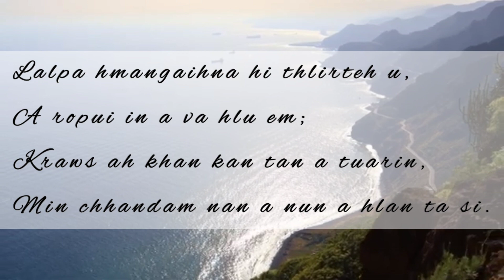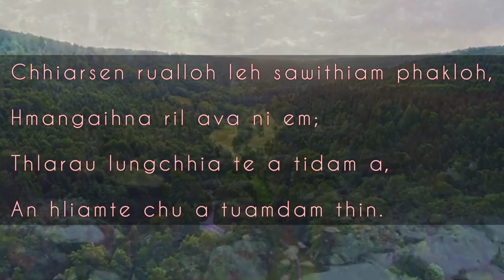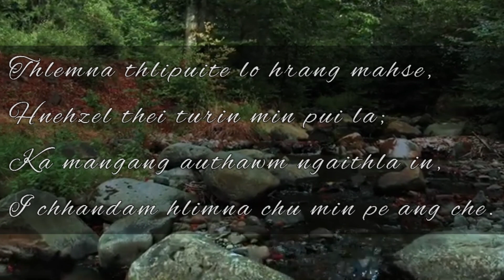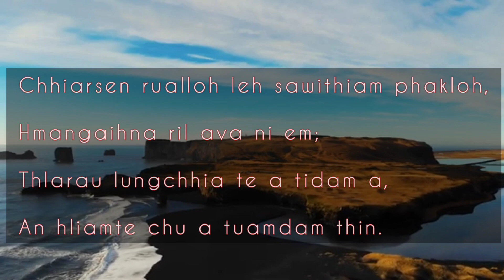A tuamdam thin | Mualpui Bethel Kohhran Zaipawl 2020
Created by

He hla hi Mualpui Bethel Kohhran Zaipawl ten Music Video atan buatsaih tumin hma kan lak mek laiin Covid-19 hripui leng avanga hun khirh tak kan tawh tak si avangin Video kan siam thei ta lova, Lyrics video a siam ani ta ani.

He hla hi kan Kohhran Zaipawl Conductor Tv H Lalngaihdama phuah ani a, he hla lo ngaithla tu zawng zawng ten thlarau a hlawkna in chantheuh theihnan duhsakna kan hlan a che u.